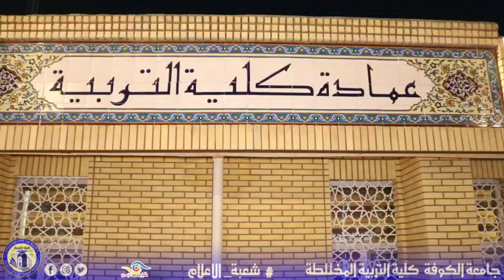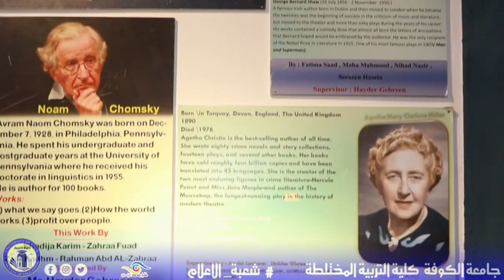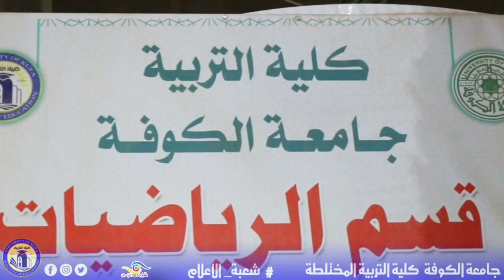كلمة عميد كلية التربية / الاستاذ الدكتور سيروان عبد الزهرة الجنابي/ 2022